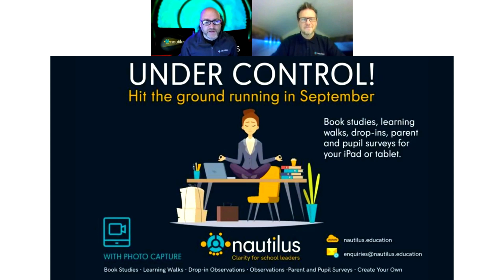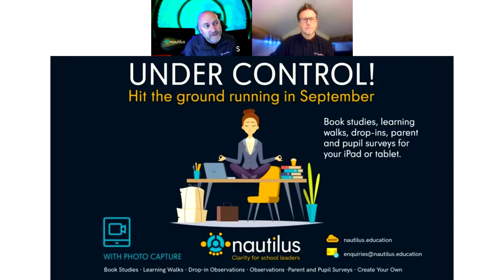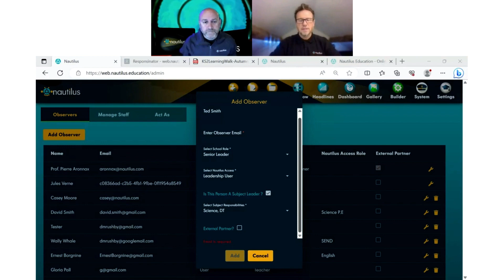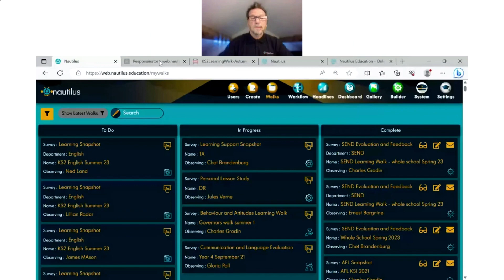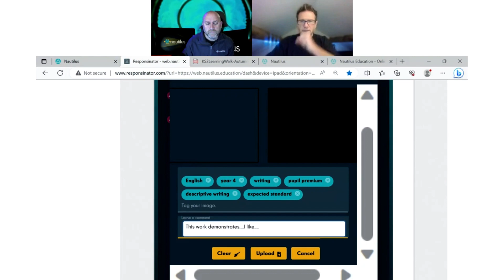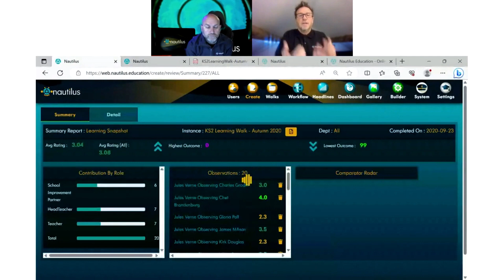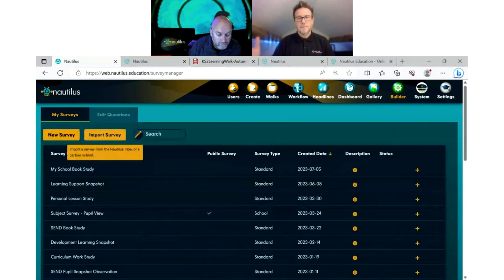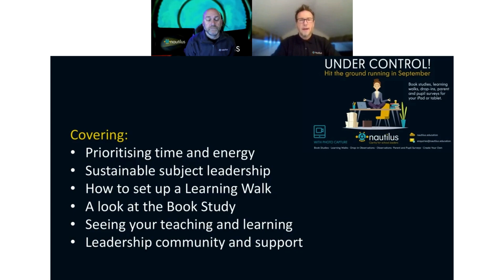Under Control - Prioritise your time and energy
In this webinar, David and David tackle the school leader workload issue. Using iPads or tablets to efficient capture and evaluate teaching and learning, we can see how leaders can build a picture of provision, use instant analysis and feedback, and create a Gallery of best practice.